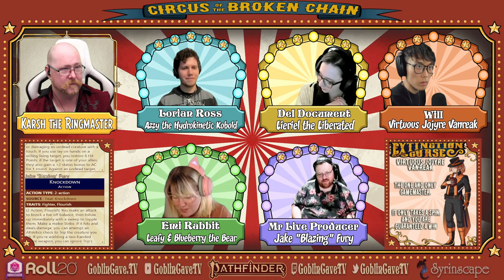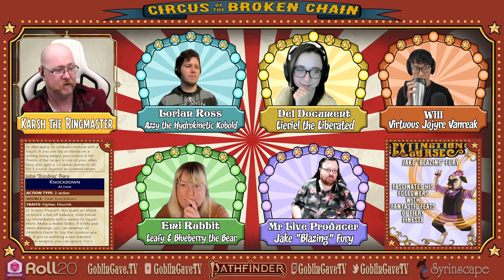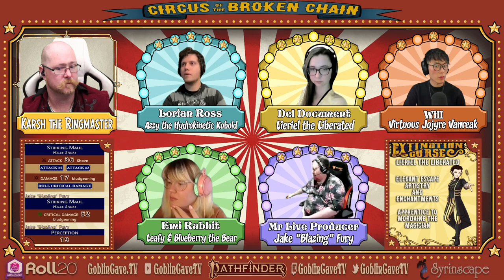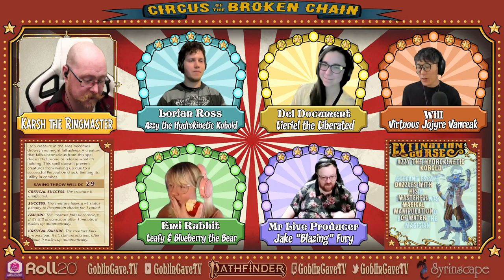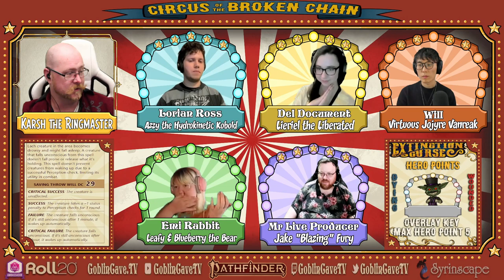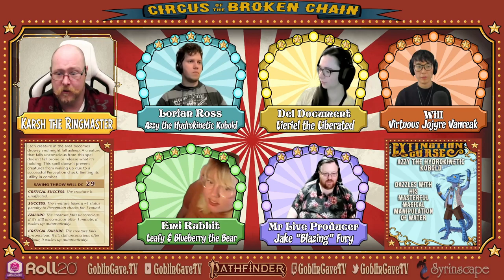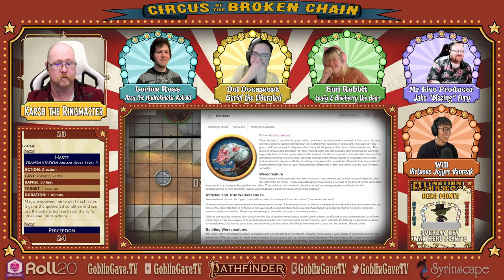Circus of the Broken Chain S02E23 Burn Down the Big Top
Our circus performers initiate a raid on their former employer and arch nemisis Mistress Dusklight. And they get a surprize when the gate guards are not low level mooks. But rather fighters of their own level. This sparks off a dynamic running battle throughout the sleepy circus grounds.

Games Master - Karsh the Goblin
Twitch.TV/GoblinCaveTV

Leafy - Emi Rabbit
Twitch.TV/GatheringOfNerds

Lieriel - Del

Jake - MrLiveProducer
Twitch.TV/MrLiveProducer

Jojyre - Will
Twitch.TV/FaliwnHS

Intro Movie by
MrLiveProducer
Twitch.TV/MrLiveProducer

Your Friends. Your Games. Your Table.

Role Playing System
Pathfinder2
Paizo.com/pathfinder

Role Playing Campaign
Extinction Curse
from
Paizo Publishing